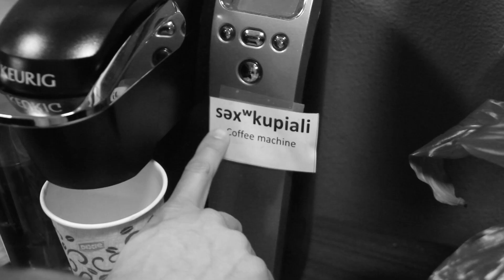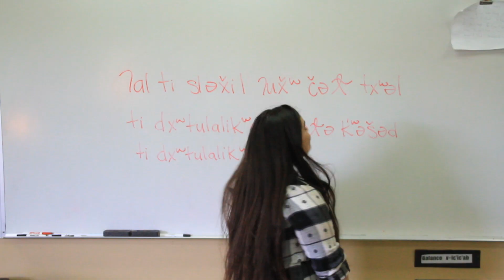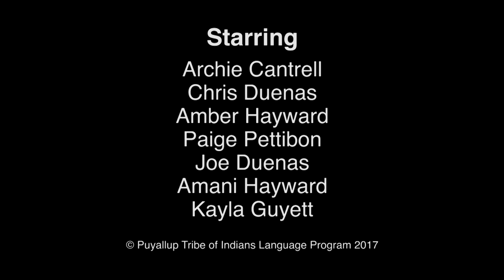Introducing Lushootseeds!! The new product to speak Lushootseed instantly!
*Not a real product*